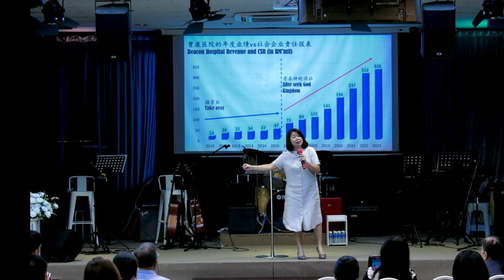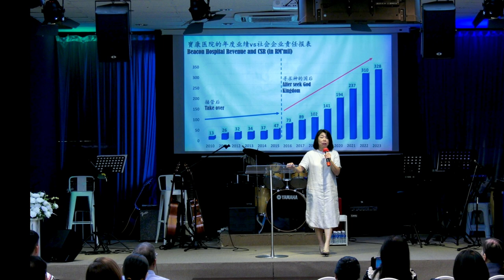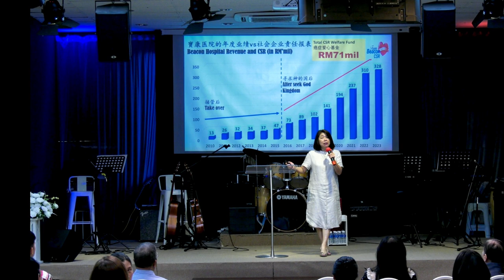1ST SEPTEMBER 2024 || ENGLISH SERVICE || MADAM MARY CHEN